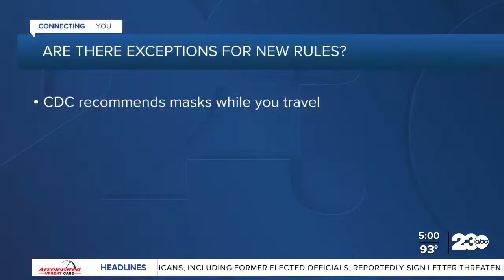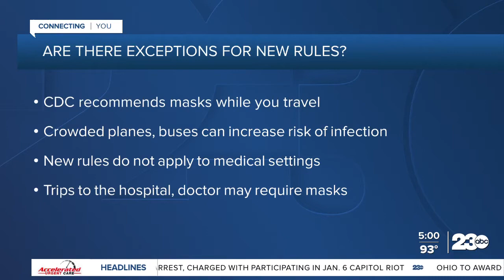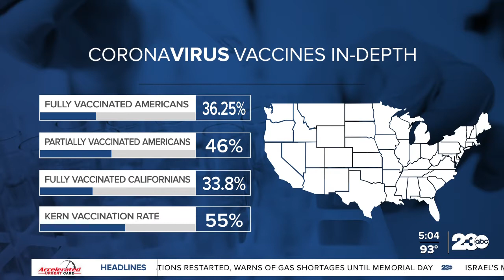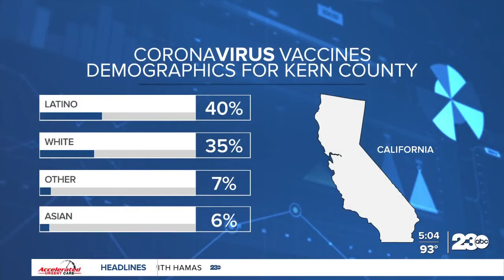23ABC In-Depth: CDC drops mask mandate for those vaccinated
The announcement from the CDC Thursday is leading many to ask how this will affect guidelines on a state and local level. Especially since Kern County is still in the state’s orange tier.